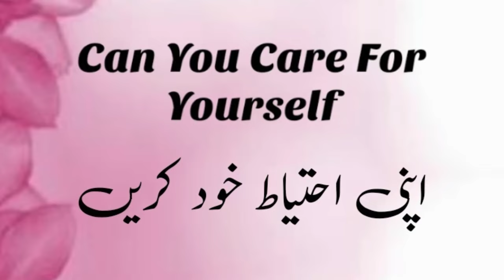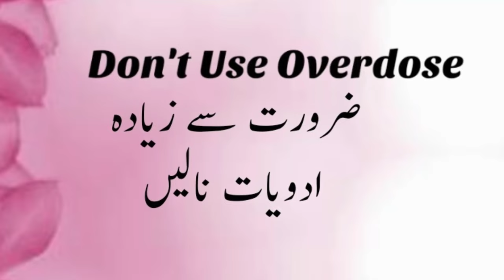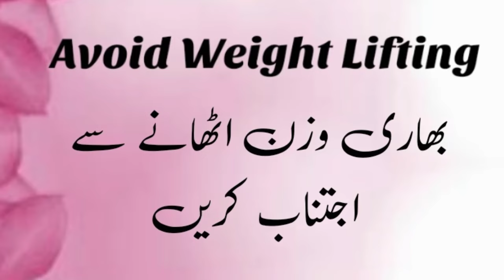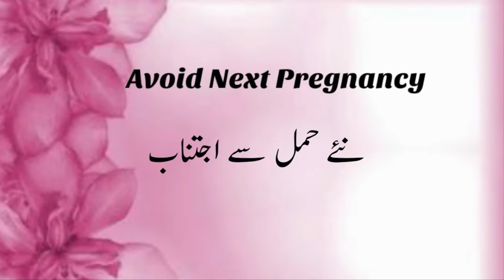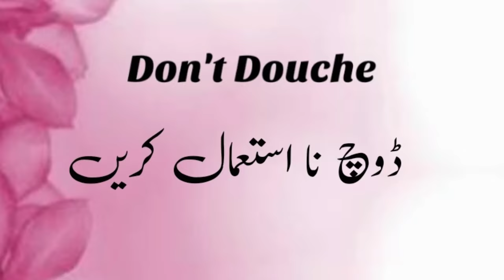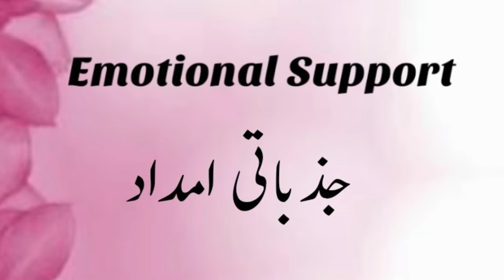गर्भपात के बाद देखभाल | CARE AFTER MISCARRIAGE | BACHA ZAYA HONE K BAAD DEKHBHAAL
channel has been created to newly married Asian girls ,who were not guided by parents and friends that what is necessary to learn about pregnancy. all things will be described in Urdu/Hindi for that girls can easily understand.The purpose is to acknowledged girls with exact care n method of being pregnant.It will help n cure girls misconception about pregnancy.